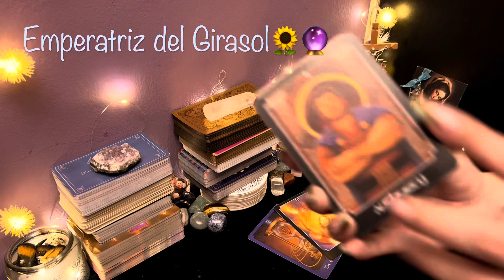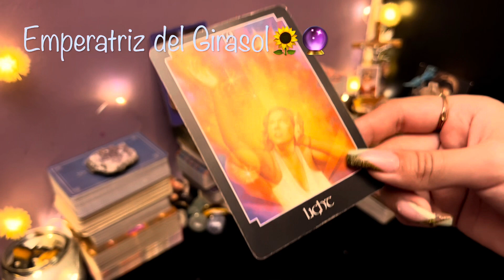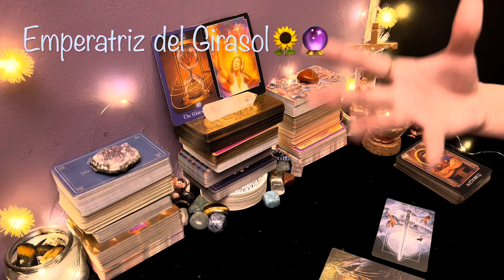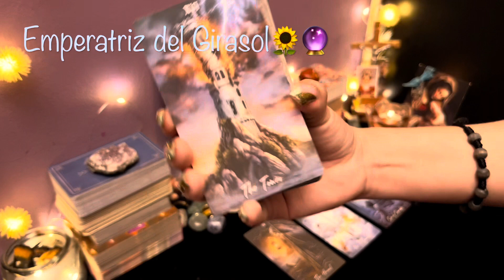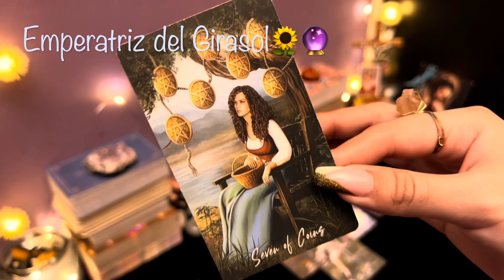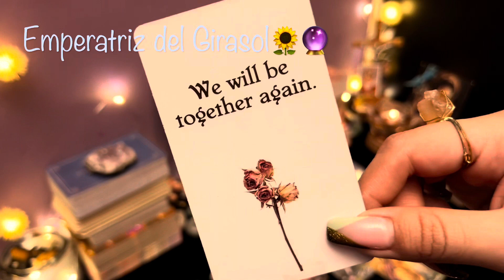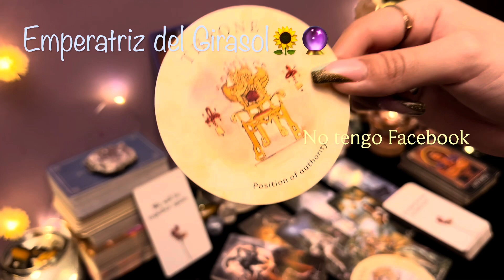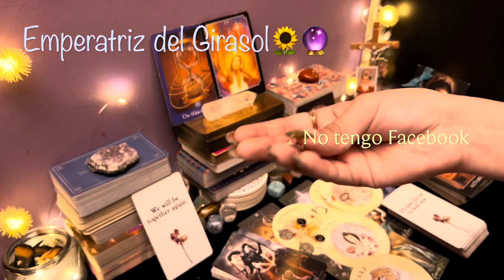LEO ♌️ || YA NADA DETENDRÁ ESTÁ UNIÓN!🙏🏼❤️FINALMENTE EL MOMENTO HA LLEGADO!🌟RECIBES UN MENSAJE!✨